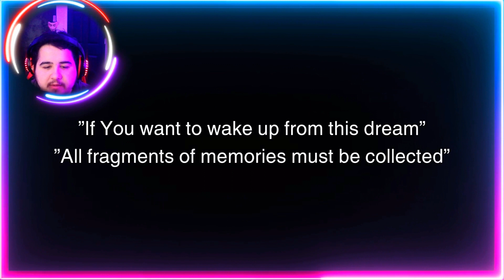Gates of the Mind [Episode 1]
after a lllooonnnnggg time on not recording, im back with a new video fresh and ready for your eyes to consume, the game today we are playing is a new game called "Gates of the mind" I recommend playing this game, its a bit difficult but when has that ever stopped me before?
Watch:
 • Free Background M...  ​